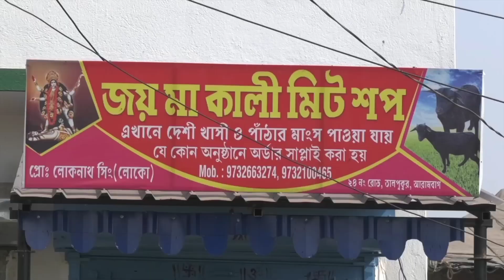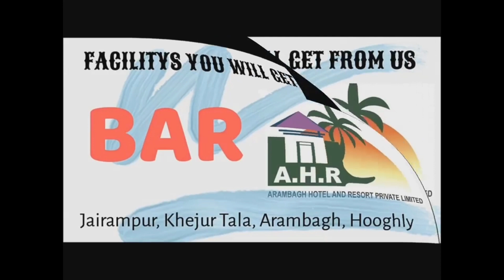গোঘাটের বলরামপুরে দিন-দুপুরে চুরির চেষ্টা, হাতেনাতে ধরা পরল দুই ব্যক্তি